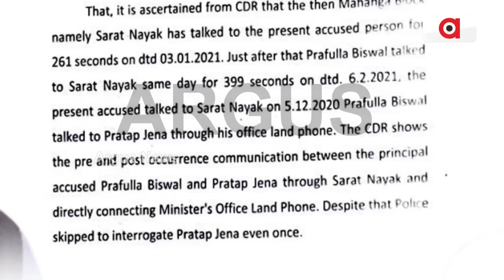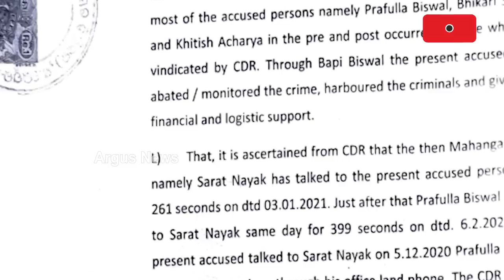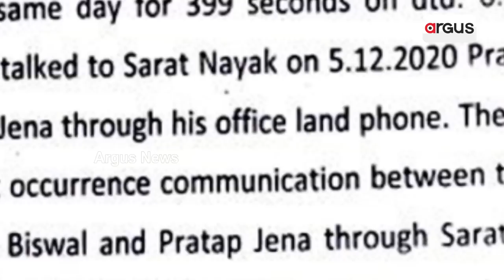Mahanga Double Murder Case: MLA Pratap Jena Had Talked To Prime Accused On Office Landline Number